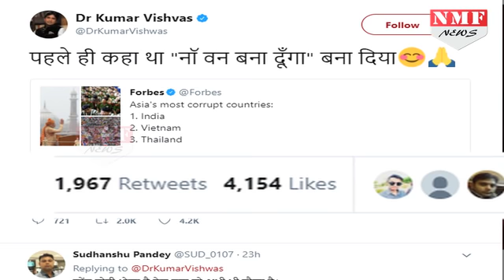Shocking! Modi के लिए ये क्या कह गए Kumar Vishwas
As far as fighting corruption goes, things are not looking well for India which was named the most corrupt country in Asia-Pacific region. Almost seven out of ten people had to pay a bribe to access public services, said a Forbes report while quoting a study by Transparency International.

फोर्ब्स ने हाल ही में अपने ऑफिशियल ट्विटर अकाउंट पर दुनिया के टॉप-5 Corrupt देशों की एक रिपोर्ट शेयर की है, जिसमें India नंबर-1 बताया गया है… बता दें कि इस लिस्ट में दूसरे नंबर पर वियतनाम,  तीसरे पर थाईलैंड,  चौथे पर पाकिस्तान है, जबकि पांचवें पर म्यांमार है...